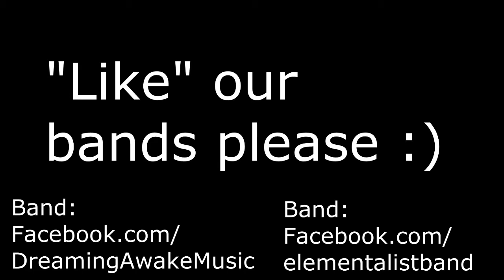Of Mice & Men - Those In Glass Houses [Dual Cover with SinclaireofDespair]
Hey everyone, it's me and one of my really great friends, Dave, also known as SinclaireofDespair! Everyone go love him and his beautiful screams on his channel! :)